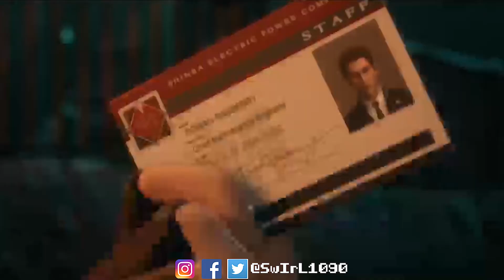Final Fantasy VII Remake Part 10 (Gameplay Walkthrough): THIS FREAKIN' GUY!!!